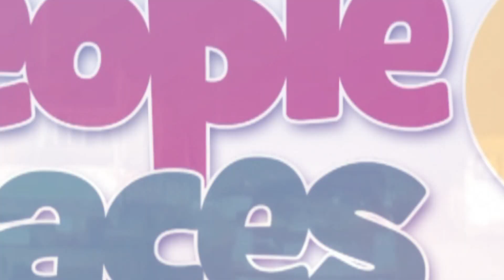Akufo Addo nominates 3 new Supreme Court judges